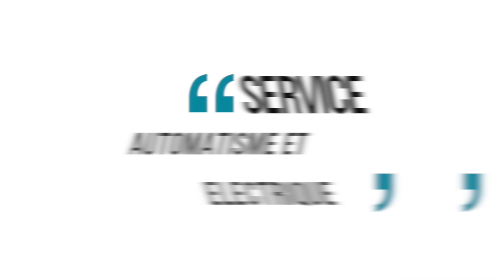MECA HP Bureau d'études et service en automatisme et électrique (nouvel équipement ou retrofit)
Conception à neuf ou rétrofit en automatisme

Nous avons un bureau d’étude à votre écoute maitrisant les équipement et technologies disponibles sur le marché afin de conseiller et vous accompagner dans la réalisation de vos projets